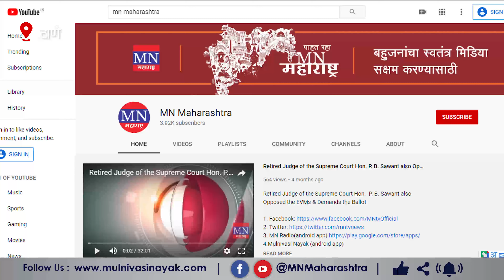In Thane During Maharashtra Assembly Poll Voter Protest by Throwing Ink on EVM | MN Maharashtra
4. MN Radio (android app)
5. Mulnivasi Nayak (android app)
6. MN News (Web Portal)
7. MN News (Web Portal)